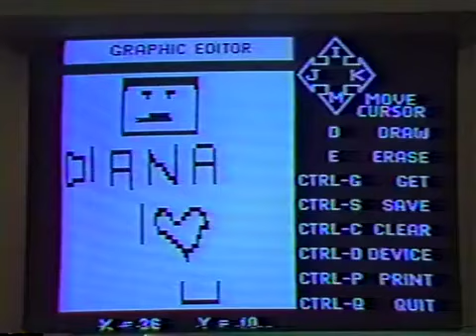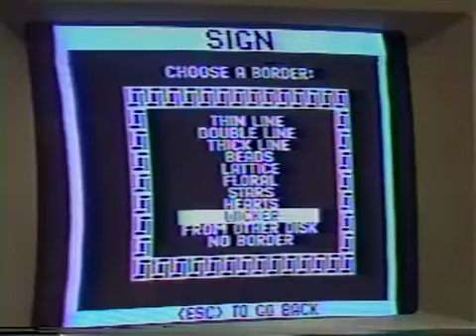Shady Oaks Camp for People with Disabilities not for profit 501c3 Video Part 1 1990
Video created by students from the university of Iowa